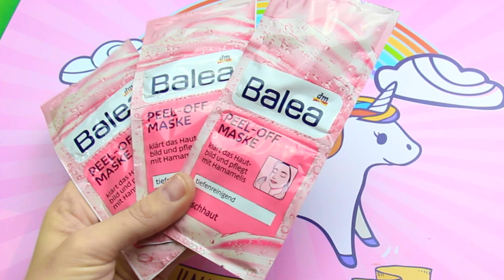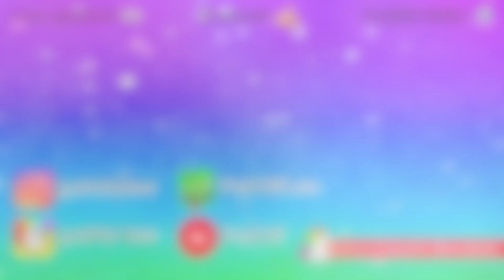DIY SLIME aus GESICHTSMASKE I Peel-Off SCHLEIM DIY ohne Kleber I DIY Face Mask Slime Rezept I PatDIY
DIY SLIME OHNE KLEBER, Borax, Waschmittel. Clear Peel Off Face Mask Slime you need to try I Slime Hacks without glue and Borax! Stretchy funny soft poke diy slime I DIY Peel Off Gesichtsmaske, Schleimmaske Blackhead Maske selber machen ohne Kleber.

🔔 GLOCKE AN damit du weisst, wann ein neues Video kommt.
❤️ Ich lade jeden Sonntag um 9 Uhr ein Video hoch und wenn ich es schaffe auch mehr :) Die Uhrzeit gebe ich dann immer bekannt!

❤️ Kennst du die Videos schon?!
... und viele mehr, schau einfach unter "Videos" rein.

...und viele mehr, schau einfach unter "Playlists" rein :)

📦 DU WILLST MIR FANPOST SCHICKEN?
Patricia
81049702
Packstation 126
63486 Bruchköbel

◕‿◕ Wer eine Autogrammkarte möchte, nimmt bitte einen Briefumschlag, schreibt vorne leserlich seine Adresse drauf, klebt eine Briefmarke drauf (Briefporto) und legt das zum Paket dazu. Bitte hab jetzt etwas Geduld es dauert a` wing ◕‿◕

Eini 🦄 & ich danken Dir dass du am Start bist ❤️ (｡◕‿◕｡)
Schreib und verlinke uns gerne auf Instagram.com/heypatdiy,
damit wir sehen wer DU bist ❤️

Meine Ausrüstung*
‣ Hand Stativ

Dieser YouTube Kanal ist unabhängig! ◕‿◕